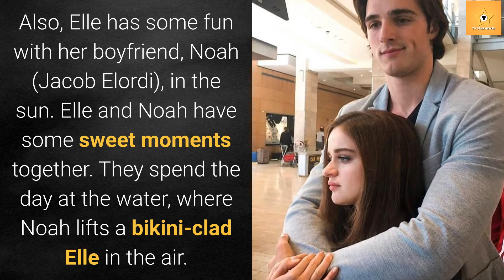The Kissing Booth 3 Updates; Jacob Elordi & Joey King Chemistry Revealed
Netflix released the teaser of The Kissing Booth 3 and announced the movie will release this summer. However, the actual release date hasn't public, but it provides a sneak peek of an adorable moment between Noah and Elle in The Kissing Booth 3.